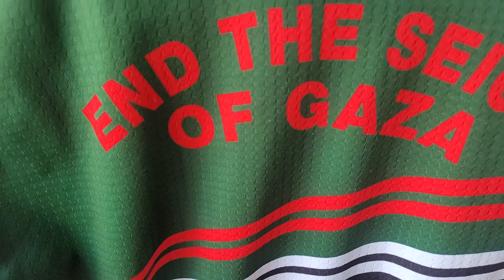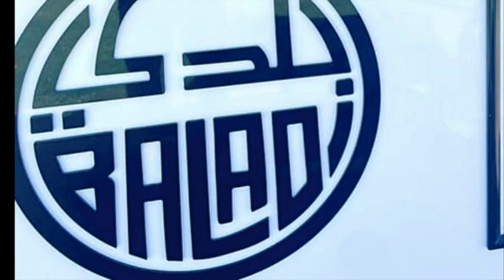The Big Ride for Palestine 2023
The finale is on Sunday, 1 October at the ballad of coffee cart ride begins at 8 am and the final ceremony begins at 10 am.